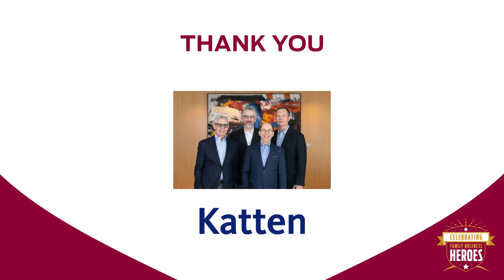Family Business Heroes Campaign 2022 Trailer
Family businesses that take a strategic and collaborative approach to ESG (environmental, social, and governance) will get much more than a warm glow from making a positive difference. By behaving in line with their long-term purpose, values, and perspective, they’ll also generate greater business value and deeper trust among consumers and business partners. Put simply, there’s no contradiction between profit and purpose.

When family businesses lead with their values, they make a tremendous impact on the environment/planet, employees, business partners, and communities in which they operate. Join Loyola's Family Business Center as they celebrate 8 different family businesses that serve as leaders and innovators in ESG strategies.